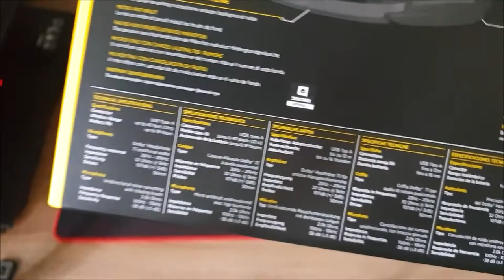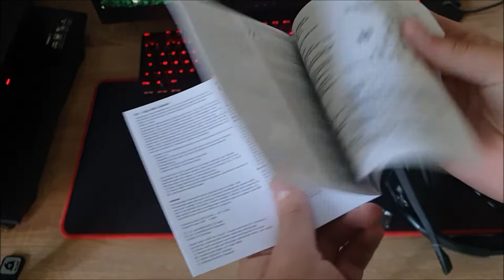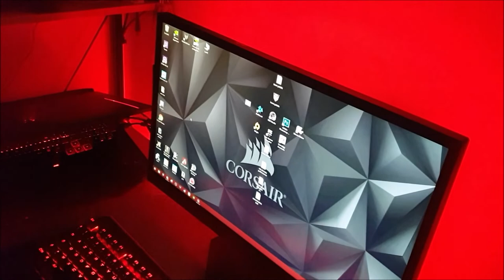présentation du casque corsair void pro RGB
Coucou les amis, aujourd'hui on se retrouve pour une nouvelle vidéo présentation d'un super casque sans fil de chez corsaire.

Il risque de ne plus avoir de vidéo pendant un petit moment, à cause d'un souci de logiciel de montage et autres...